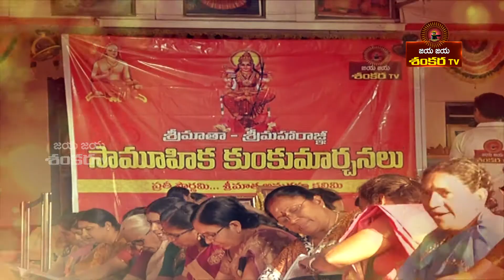SRI MATHA SRI MHARAGNI EVENT PROMO